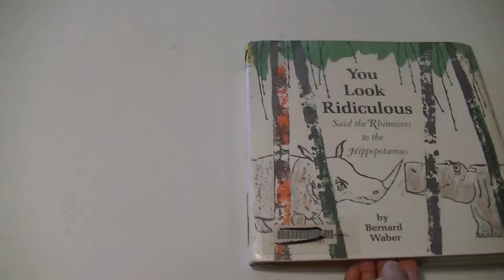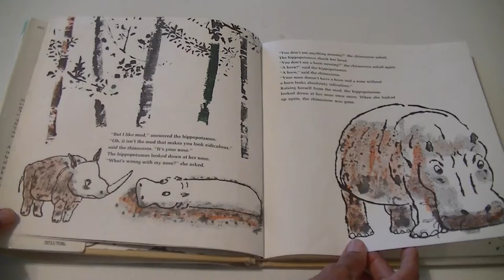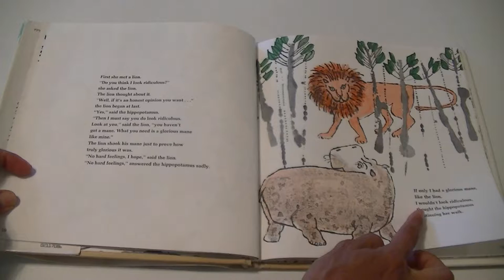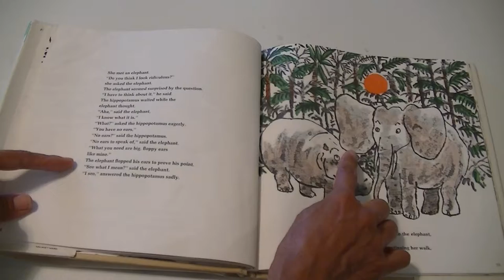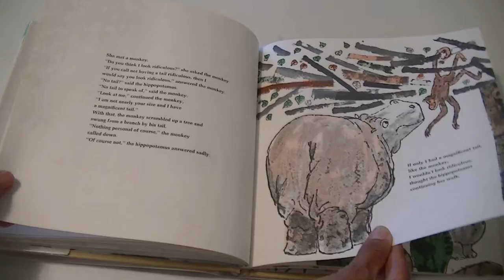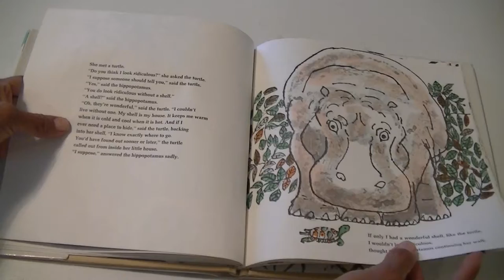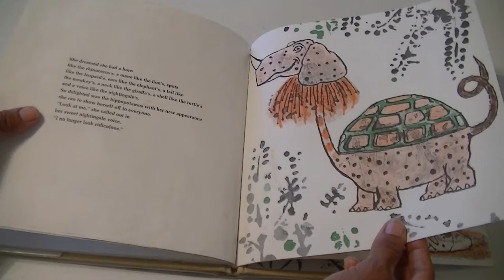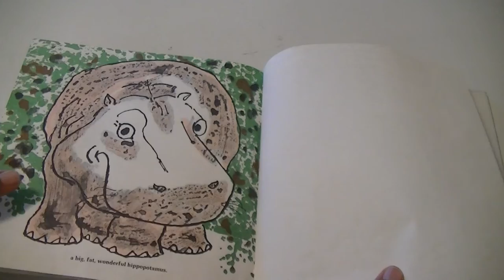"You look Ridiculous" - Bernard Waber